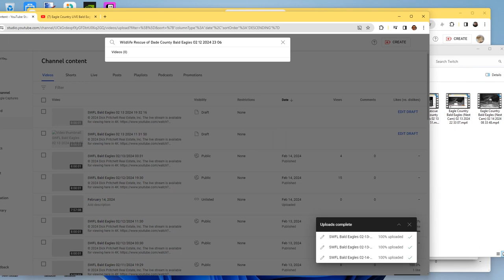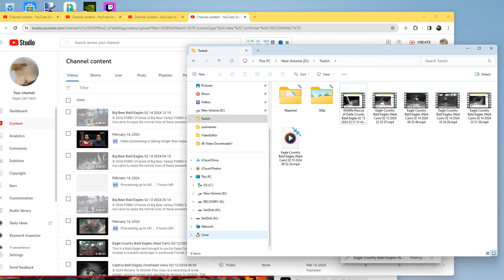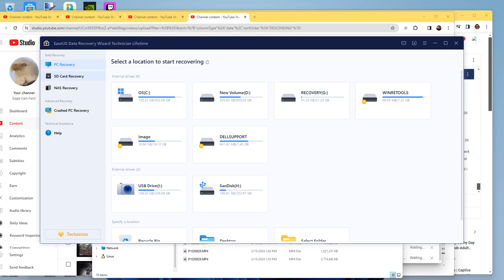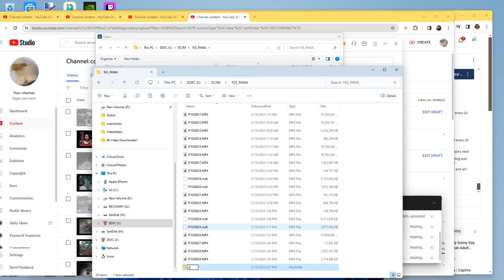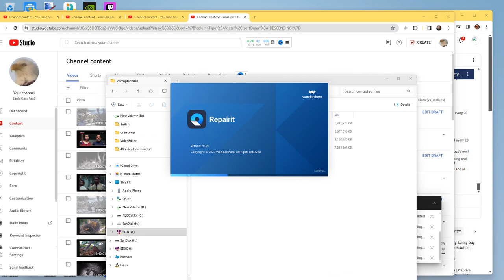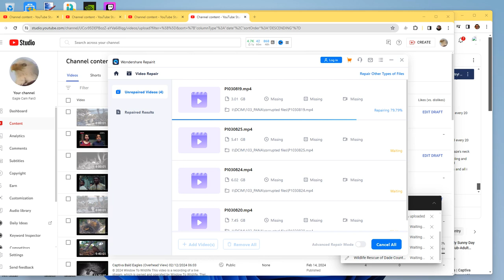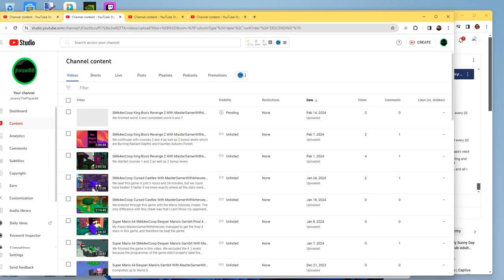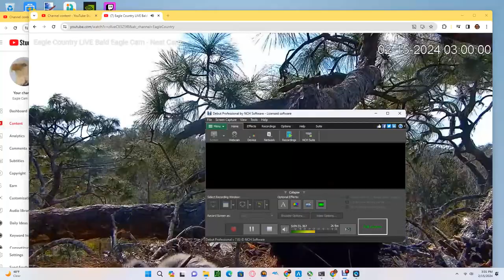Eagle Country Bald Eagles (Nest Cam) 02/15/2024 09:52